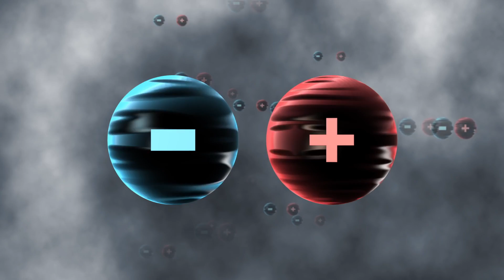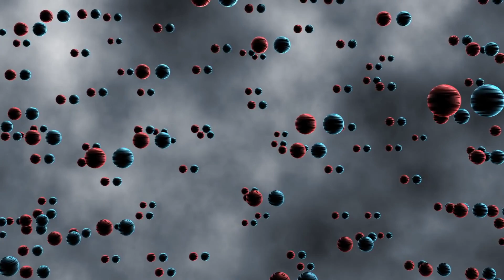Where did all the antimatter go?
Antimatter is still one of the biggest unsolved mysteries in science. It is a material just like matter, but antiparticles have opposite charges. When a particle and an antiparticle collide, they both annihilate. according to theory, antimatter and matter should be created in equal amounts at the big bang. They should have annihilated each other totally in the first second or so of the universe’s existence. We would not even be able to exist. Yet, here we are. So where did all the antimatter go?

Distributing only with permission, and along with mentioning link and Studium Generale.